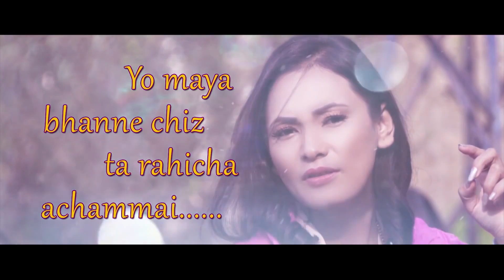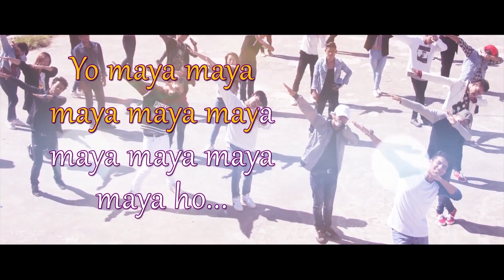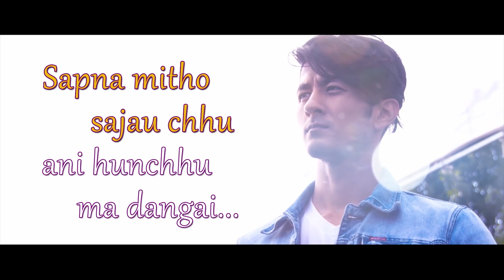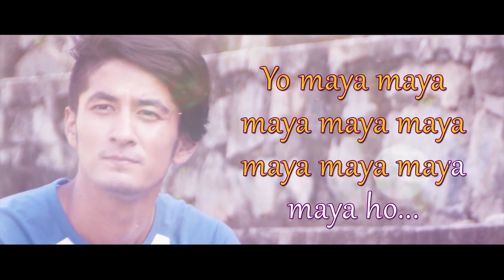MAYA MAYA HO || DIARRY || Lyrical Video || Ft. Rekha Thapa, Chhulthim Gurung, Sunny Singh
Release Date on Jestha 5th 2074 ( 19th may 2017)

Singer/Arranger- Almoda Rana Upreti
Composer/lyrics - Manas Raj
Mix-Master: Ujwol Shreyan Mahat
Studio- Kripa Digital

Air Crew Production & Chuulthim Entertainment Presents

Starring : Rekha Thapa ,Chuulthim Gurung (Dalli),Sunny Singh
Dinesh DC, Raj Kumar Upreti, Raju Lama, Kushal Bista, Umesha Pandey etc.
Music : Swapnil Sharma || Iman Bikram Shah || Manas Raj
Music Arrenger : Shailesh Shrestha || Almoda Rana Upreti
Singer: Sugam Pokhrel, Rajina Rimal, Swapnil Sharma, Reshma Pun, Manash Raj
Arranger: Shailesh Shrestha, Almoda Rana Upreti
Choreography : Gambhir Bista, Mongolian Namja (Prabin Tamang)
Action Director : Rajkumar Uperti
Editor : Prabin Shrestha
Publicity Design: Shann Thapa
Colorist: Rajendra Moktan
Background Score: Iman Bikram Singh
Sound Design: Uttam Neupane
Cinematographer: Shiv Ram Shrestha
VFX: Rajesh Shah
Editor: Prabin Shrestha
Teaser Editor : Rajesh Shah
Writer/ Story : Chhetan Gurung
Distributor(inside kathmandu): Kafiya Films
co-producer: Rojan shrestha
Producer : Anil Yonjan || Chuulthim Gurung
Screenplay:Anil Yonjan || Chhetan Gurung
Director : Anil Yonjan